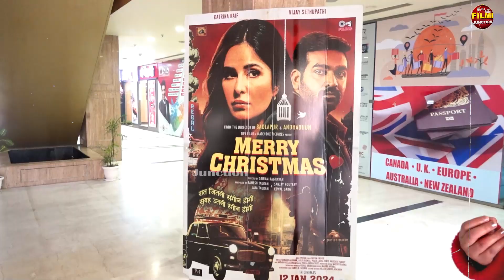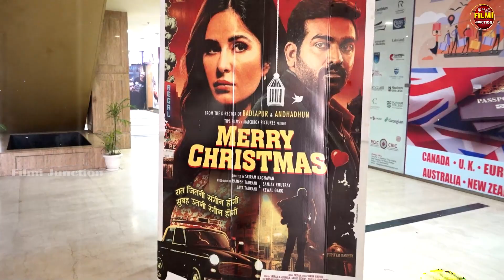Merry Christmas Review | Vijay Sethupathi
Merry Christmas Review | Vijay Sethupathi | Katrina Kaif
Merry Christmas Review: Katrina Kaif-Vijay Sethupathi Thriller Bewitches Even When It Baffles